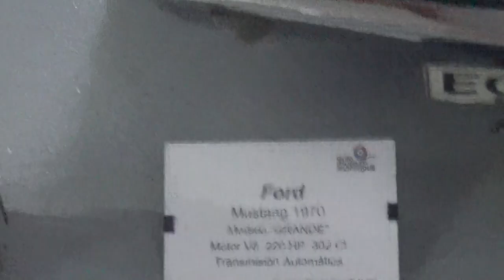Ford Mustang 1970 en Osorno Chile(Auto Museum Moncopulli)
Museo Moncopulli

Provincia de Osorno Puyehue

20 de Febrero 2020